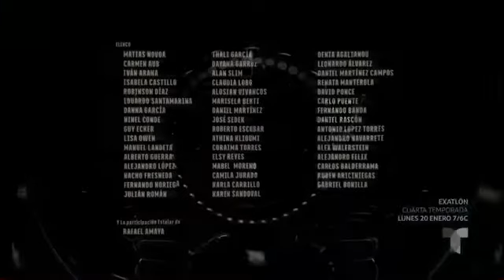El señor de los cielos 7 capitulo 61 parte 7/7